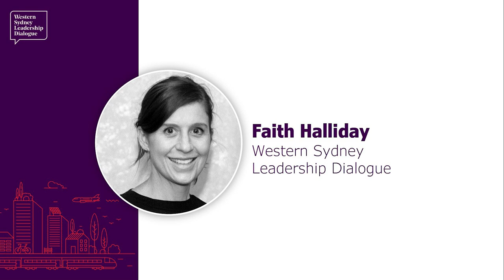Boomtown! 2022 Summit: Panel | Ensuring Western Sydney’s infrastructure is fit-for-the-future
Panelists:
James Baulderstone | National Intermodal
Simon Hickey | Western Sydney Airport

Provocateur:
Alissa Anastasio | The Dialogue’s Generation West